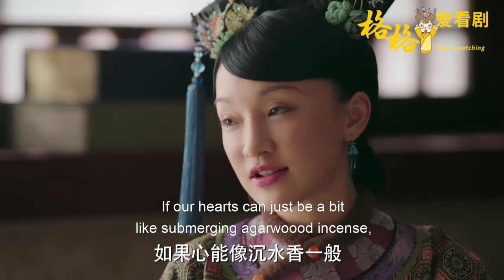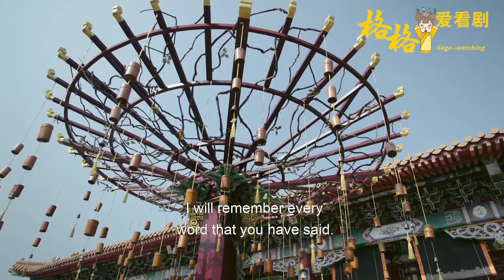[Full Movie] 高晞月沒想到安插了3個月的眼線，被皇上活活亂棍打死！嚇得再也不敢欺負如懿！